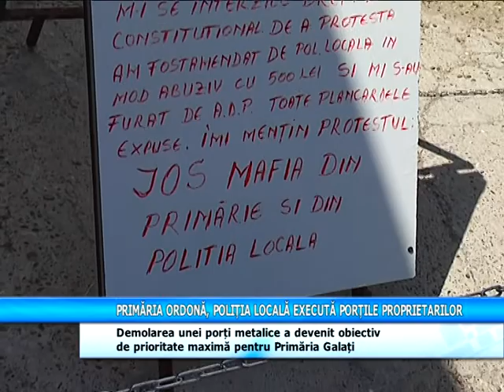PRIMĂRIA ORDONĂ, POLIȚIA LOCALĂ EXECUTĂ PORȚILE PROPRIETARILOR